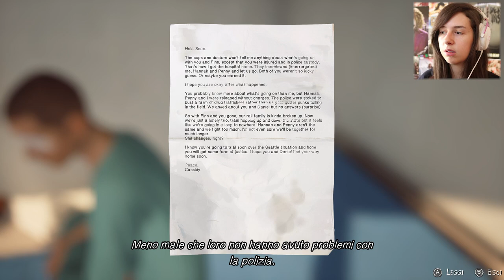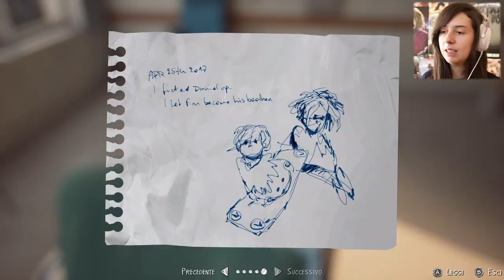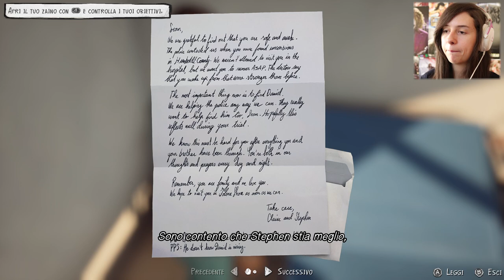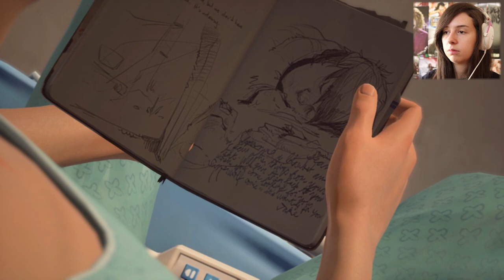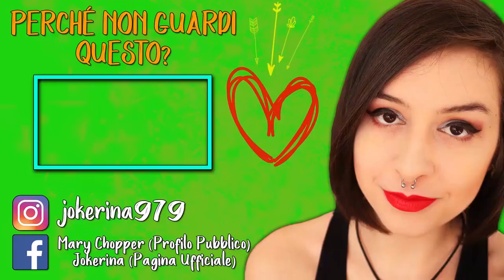SEAN, IL GUERCIO | LIFE IS STRANGE 2 #14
► DONAZIONI◄
Da indicare sulla busta/pacco:
• Il destinatario:
Mariangela Benevento